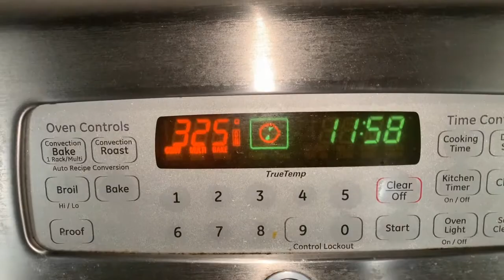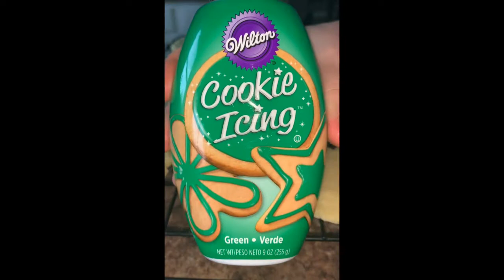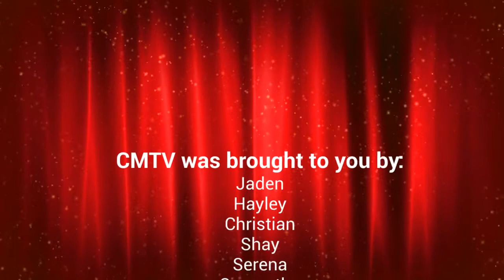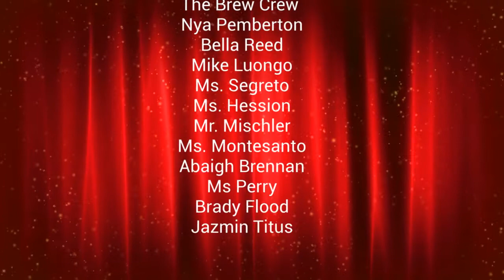March Episode #1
The 8 episode of the year.  Jam packed with what is going on in CM